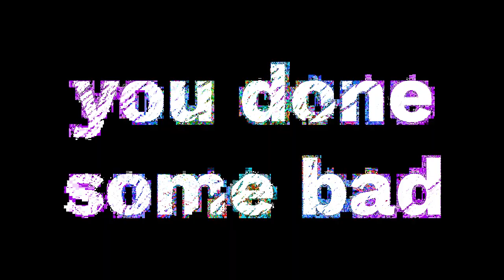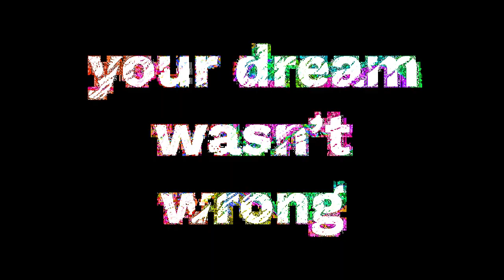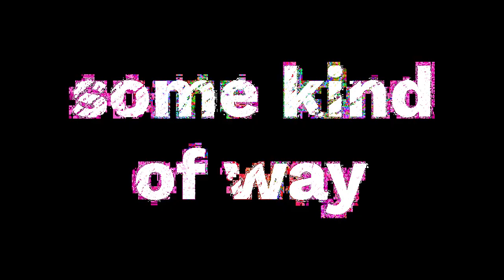Not Today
from my 2020 release, 'That's All Folks'